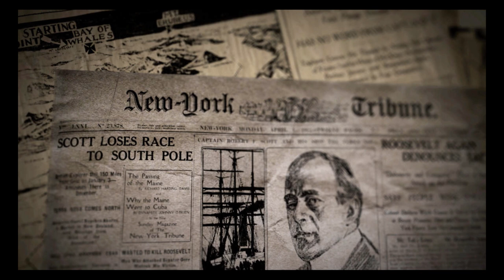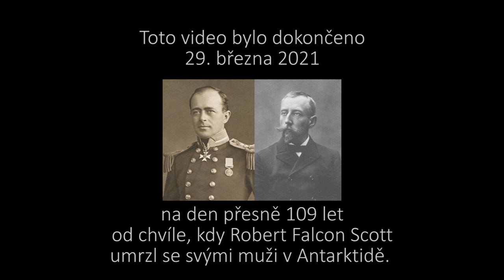Dvě životní filozofie, dvě cesty, dva životy...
Dnes bychom mohli říct, že ti dva legendární polárníci představují dva odlišné manažerské přístupy, jak dosahovat cílů. Oba byli svým způsobem velmi efektivní, oba dosáhli jižního pólu, ani jeden nebyl nakonec šťastný. Osobně jsem přesvědčen, že existuje více „manažerských přístupů" než jen tyto dva, a o to víc si myslím, že jejich neuvěřitelné dobrodružství silně promlouvá i k dnešku.

střih: Jana Horká

pro případné zájemce o více podrobností zde je doporučená literatura:
R.F.Scott: Dosažení jižní točny
The Roald Amundsen Diaries - The South Pole Expedition 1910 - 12
Fridtjof Nansen - Scientist and Humanitarian
a další, vyšly další zajímavé podklady i v češtině...